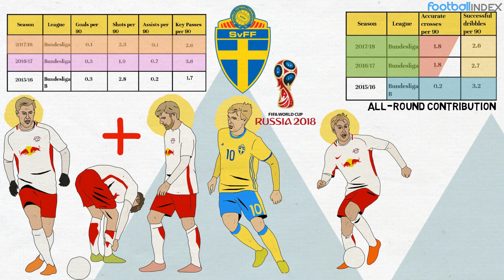Emil Forsberg: Sweden’s World Cup Star? | Tactical Profile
We take a tactical look at RB Leipzig star Emil Forsberg. Will he be a threat for Sweden at this summers World Cup in Russia?

and follow Tifo Football elsewhere